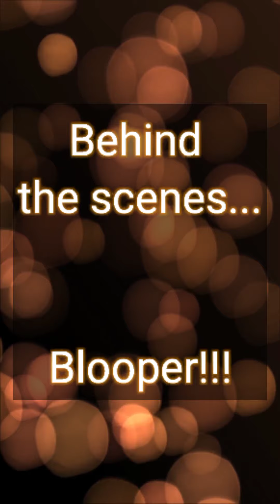My 4 year old sister can read already!!!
it's really surprising that my 4 year old sister can actually read and she learnt it on her own. perhaps by watching me. I like to read too!!!